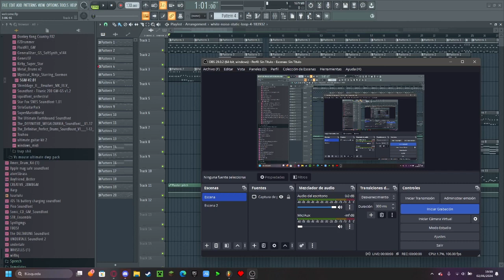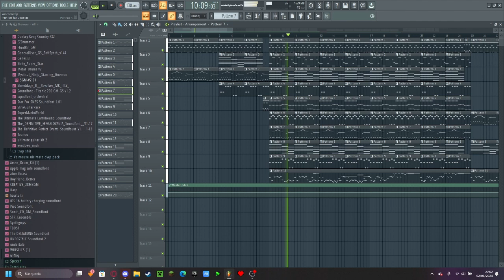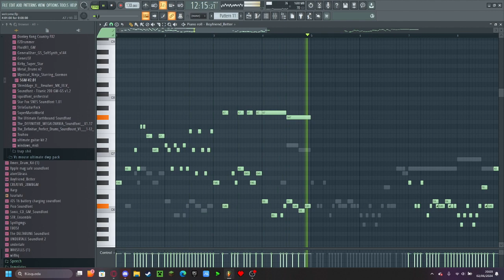proof to @HisyamHL8 that i did make this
satisfied bro?